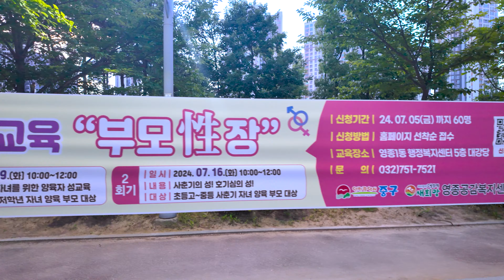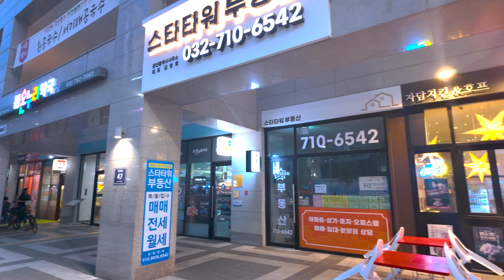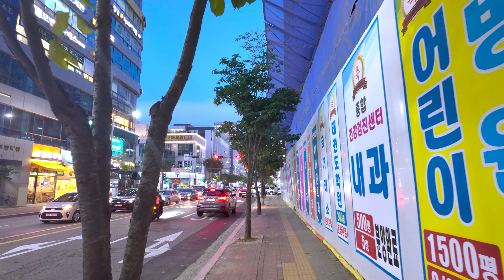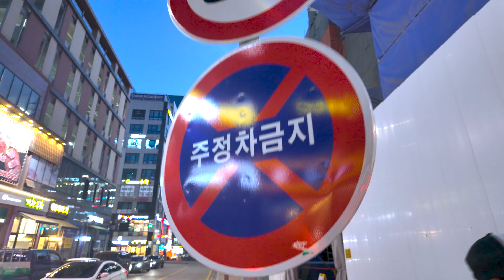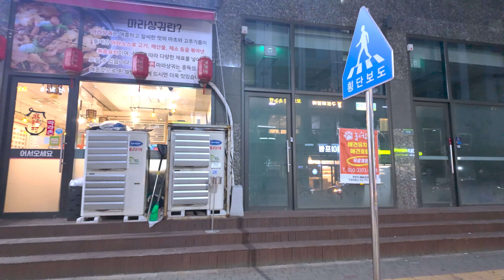영종하늘도시 저녁 7시그냥 걸어보기